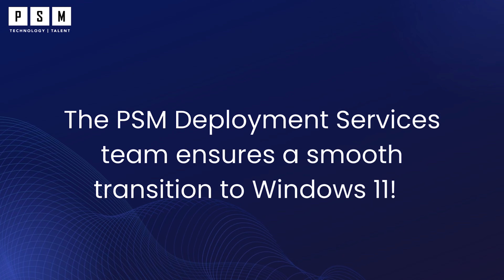Microsoft Upgrade to Windows 11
Microsoft has announced the end of life services for Windows 10, with all support and patches stopping in October 2025. While this date might seem far off, the time needed for purchasing, planning, communication, and deployment is substantial. Now is the perfect moment to start your transition to Windows 11.

Our team at PSM's Deployment Services is here to help! We provide a white glove service that allows you to focus on your daily tasks while we handle the complexities of your migration to Windows 11. Don't wait until it's too late—begin your journey today.

to learn more about how we can assist you.